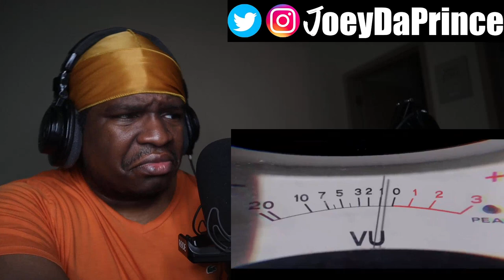HIS FLOW SO FIRE ! - Elijah P - Monday / Sunday - REACTION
FIRST TIME HEARING  Elijah P - Monday / Sunday - REACTION